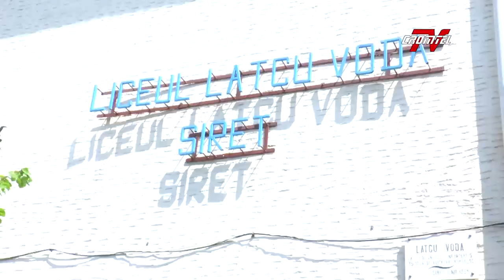Conexiuni Culturale - Colegiul Tehnic „Lațcu Vodă” Siret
Emisiune realizată de Mihai Mihăescu.